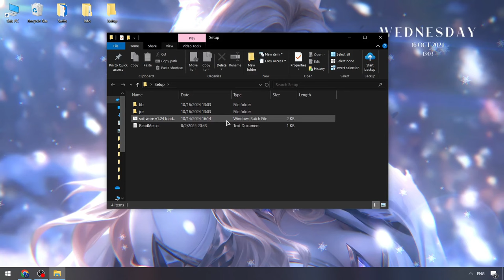Blox Fruits Executor x Roblox | Roblox Blox Fruits Scripts Menu | Blox Fruits Executor [FREE UPDATE]